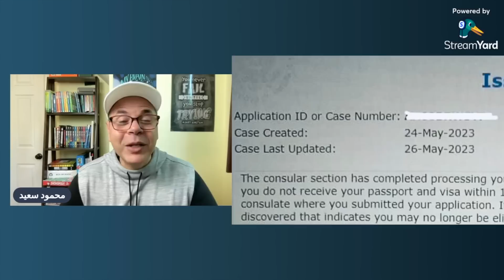🚨 اسهل فيزا سياحة لأمريكا فى ٤ دقائق 🚨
تنويه هام: ايجيكاست شركة غير قانونية غرضها الإعلام والتوعية فقط، ولا تهدف إلى تقديم المشورة القانونية. ويجب على العميل استشارة محامٍ مؤهل بشأن أي قضية قانونية قد يواجهها. ايجيكاست لا تتحمل أي مسؤولية عن الأضرار المباشرة أو غير المباشرة التي يمكن أن تنتج عن استخدام خدماتها.